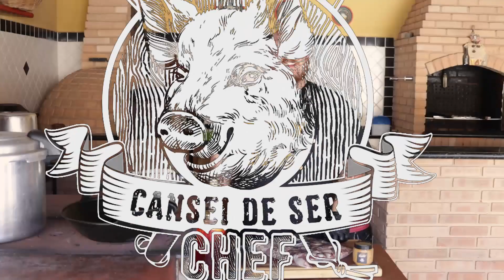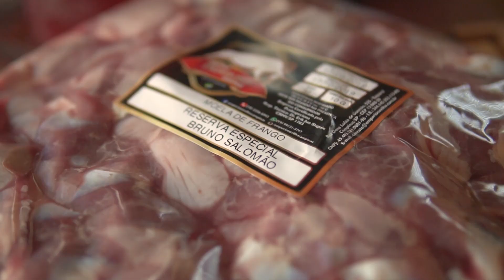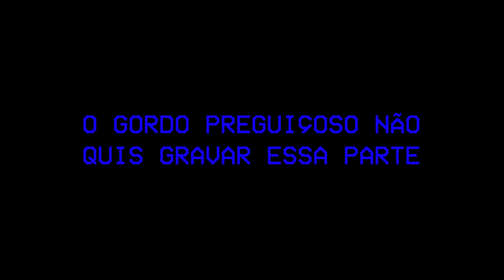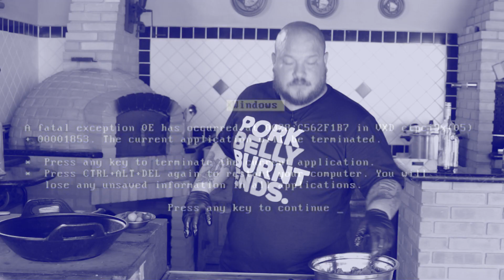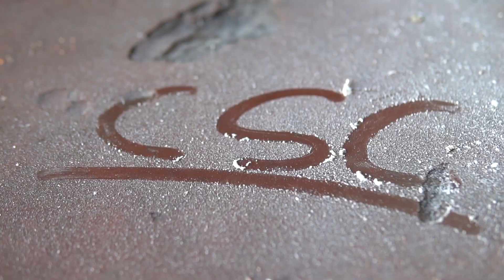Aula 103 - Moela Cajun (Como fazer moela frita com picles) / Cansei de Ser Chef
Para adquirir os Rubs e as camisetas do Cansei de Ser Chef antes do lançamento nacional é só mandar WhatsApp pro número:

CALENDÁRIO CURSOS E EVENTOS CANSEI DE SER CHEF:

16 a 29/10 - Kings Barbecue Trip USA / The Jack ESTADOS UNIDOS (Nosso Verde Turismo - 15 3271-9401)

02/11 - BBC  BBQ Festival / São Luís - MA

15 e 16/11 - Curso King's Barbecue Profissionalizante / Itapetininga - SP

24/11 - Evento The Butcher’s / Recife - PE

08/12 - Evento Beef Tour / Presidente Prudente - SP

14 e 15/12 - Curso Cansei de Ser Chef Módulo 2 / São Luís - MA

E finaaaaalmente o Brunão voltou ao Brasil, meus jovens! Aterrissou hoje pela manhã em solo tupiniquim! E sabe o que isso quer dizer???

P#rr@ nenhuma! O trouxa do Alf aqui é quem continua postando os vídeos! Ele tá sofrendo desses problema de rico aí, jetlag, o fuso horário atrapalha, tá cansadinho... Então eu vou quebrar o galho dele mais uma vez!

Mas também não vou me alongar aqui não. Apenas adianto que esse vídeo inaugura um pequeno mergulho na cultura e culinária Cajun & Creole. E, se tem uma pessoa que pode falar com propriedade desse prato, é o Bruno Salomão. Mas fique tranquilo: nesse vídeo ele fala! E você vai se fascinar não só pela receita (que é incrível, diga-se de passage), quanto pela paixão com a qual o nosso querido demonho descreve o preparo e a sua história!

Então, pega o seu caderninho, coloca um fardo de cerveja pra gelar, e assista ao programa. Logo, reproduza a receita de moela e picles empanados e fritos, abra uma latinha, e agradeça no instagram ao Brunão por essa experiência única que te foi proporcionada!

dê seu joinha e compartilha essa bagaça! Eu ainda não sei o que você tá esperando, aparição da besta fera!!! que lá estão todas as receitas bem explicadas, pra você é que meio leso.
Um grande e molhado beijo nessa sua venta deformada e se cuidem! Até semana que vem!